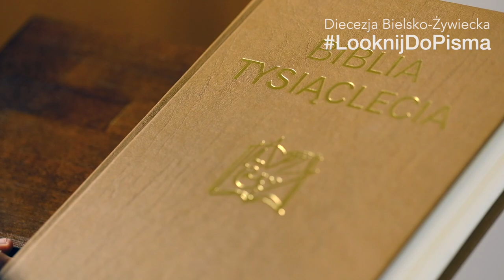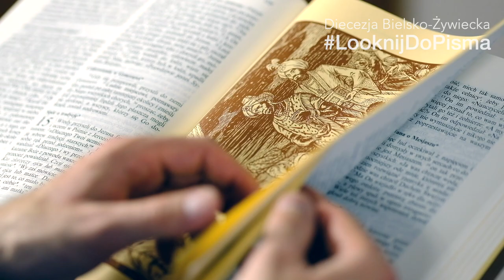Wprowadzenie do Ewangelii według świętego Mateusza Bp Roman Pindel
Szczęść Boże. Tydzień Biblijny w Polsce rozpoczyna się Niedzielą Biblijną, która w tym roku przypada 26 kwietnia. Diecezja Bielsko-Żywiecka na ten wyjątkowy czas przygotowała sporo wydarzeń biblijnych. Cały tydzień chcemy przeżyć pod HASŁEM

Oto nasze inicjatywy:

 IV Narodowe Czytanie Pisma Świętego

W niedzielę, 26 kwietnia br. o godz. 15:30 w Bazylice w Bielsku-Białej Hałcnowie odbędzie się wspólne czytanie Ewangelii według świętego Mateusza w ramach IV Narodowego Czytania Pisma Świętego. Niektórzy spośród 28 lektorów będą obecni fizycznie w bazylice, inni włączą się online. Wśród czytających są między innymi: Ksiądz Biskup Roman Pindel, księża pracujący w kurii, prezydent Bielska-Białej Jarosław Klimaszewski, poseł na Sejm RP Przemysław Drabek, przedstawiciele młodzieży, seniorów oraz różnych zawodów (nauczyciele, aktorzy, lekarze).

Wprowadzenie do wspólnego czytania i nagrania pierwszych czterech lektorów dostępne są już na YouTube Diecezji Bielsko-Żywieckiej:

Nagraniom czterech pierwszych lektorów towarzyszą fragmenty filmu z projektu LUMO LUMO to wizualne opracowanie czterech Ewangelii, przygotowane, aby zainteresować Pismem Świętym. LUMO na YouTube

3. Akcja
Celem akcji LooknijDoPisma jest promocja Biblii. Człowiek żyjący Słowem Bożym ma najczęściej swój ulubiony fragment, który go umacnia i daje nadzieję. Inicjatorzy akcji pomyśleli, że warto zebrać takie zdania z Biblii. Uczestnicy LooknijDoPisma publikują na swoich mediach społecznościowych ulubione cytaty biblijne z dopiskiem: LooknijDoPisma.

Ponadto, chcemy stworzyć nową serię obrazków, które ksiądz Biskup rozdaje w czasie spotkań z wiernymi. Będą one zawierały cytaty z Pisma Świętego zamieszczone na tle nawiązujących do nich zdjęć. Jeśli ktoś interesuje się fotografią, może wraz z cytatem przesłać wykonane przez siebie zdjęcie na adres: W emailu należy podać swoje imię i nazwę swojej parafii. Z nadesłanych zdjęć i cytatów zostanie przygotowana seria obrazków biblijnych w takim stylu jak przykład poniżej: (będzie link do strony diecezjalnej)

Z wyrazami szacunku Ks. Piotr Góra
Sekretarz Biskupa Bielsko-Żywieckiego